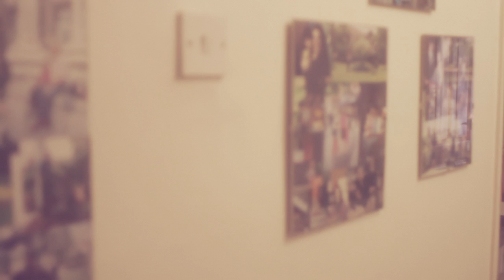Corrado Meraviglia "Le Case" (videoclip ufficiale)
NUOVO VIDEO E NUOVO EP PER CORRADO MERAVIGLIA

[LFD-15] Corrado Meraviglia - Le Case EP*
Out 11 Dicembre 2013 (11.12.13) La Fame Dischi

1) Undici
2) Le Case
3) Senza pretese

*scritto e registrato tra agosto e ottobre 2013 da Corrado Meraviglia nel suo studio domestico a Savona. nessuno strumento è stato suonato. video con Jessica Meraviglia e Sara Paracchini, riprese e montaggio video Corrado Meraviglia.